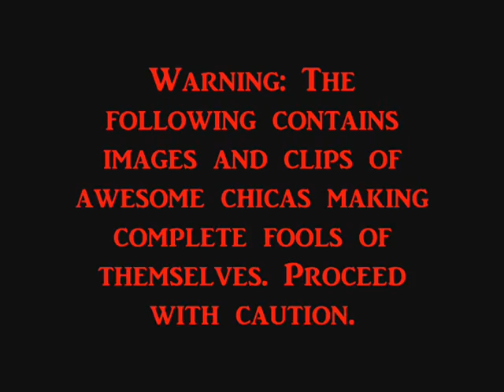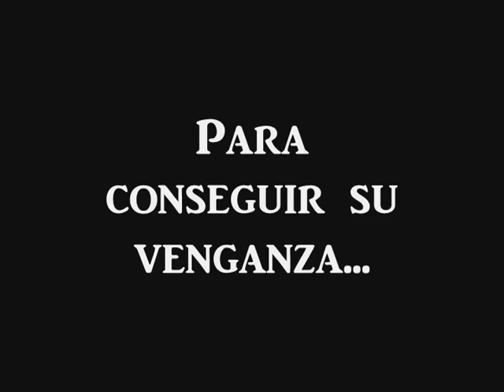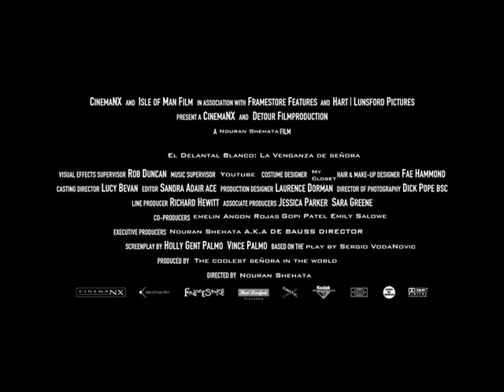El Delantal Blanco:La Venganza de la Senora (Tje White Apron: Revenge of the Senora) mock trailer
Tu recuerdas el cambio(You remember the switch)
Tu recuerdas lo que paso(You remember what happened)
After Senora was taken away she was deemed crazy and locked away in a mental hospital. Now Senora has escaped and she is after La empleada to get her revenge. Fun Mock trailer.